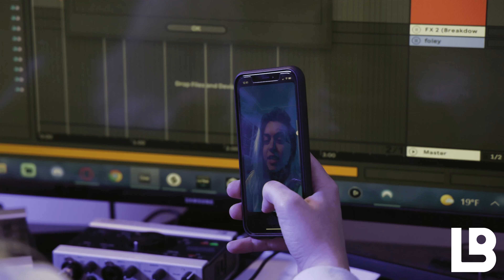A Beatboxer's Life Documentary - HerShe (Trailer 1)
A Beatboxer's Life Documentary is filmed and edited by the owner of Beatbox League Wenhan Zhang (Sensei). In the second episode of the documentary, we will be having the highly talented Beatboxer & DJ, @HerShe.! The Official Documentary will come out soon!

Our Team:
Director - Sensei (@wenhanzhang2 on Instagram)
Head Sound Engineer - Mad Speed (@mad_speed_bbx on Instagram)
Graphics Designer - Vulpiinus (@briel_vps on Instagram)
Sound Engineer - Mr Esuoh (@mr_esuoh on instagram)
Social Media Manager - Teal (@teal_bbx on instagram)
Video Editor - Remj (@remj.bbx on Instagram)